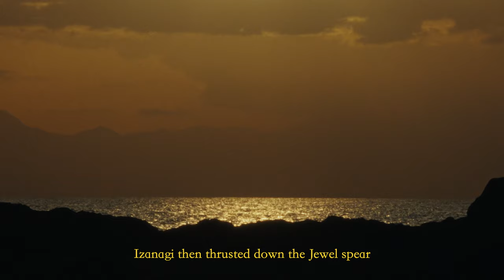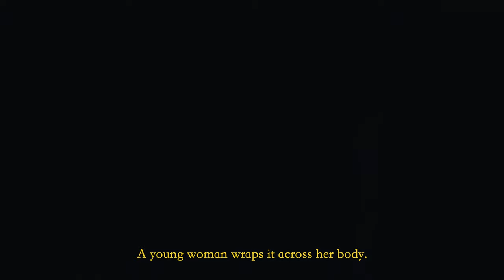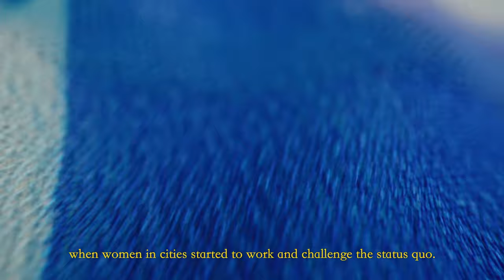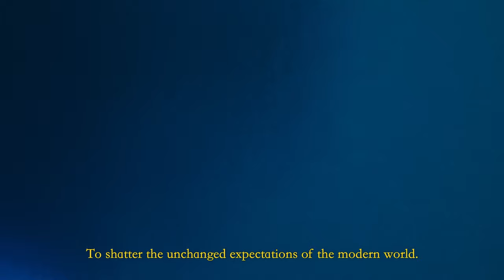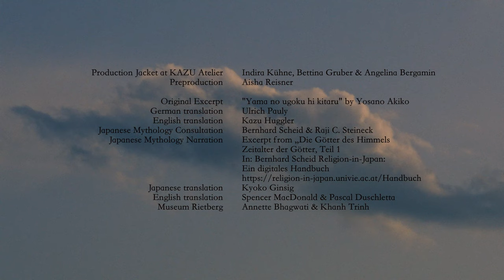解く - Hodoku - Unstitch (english subtitle)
The short film "Hodoku - Unstitch" is a personal and artistic work that describes Kazu Huggler's relationship with the kimono and how she creates contemporary fashion from Japan's art and social history. The film elaborates on the Japanese understanding that all objects have a soul. Additionally, it explores Yosano Akiko's 与謝野晶子 poem "The Day the Mountains Move 山の動く日来たる" from 1911, as well as the women's liberation of that time in relation to the current situation of women in Japan.

This film was produced for the exhibition "KIMONO - Kyoto to Catwalk," curated by the V&A London and presented at the Museum Rietberg Zurich from September 2023 to January 2024. It was supported by the Zurich Silk Industry Society (ZSIG).

Directed by  Spencer Macdonald
Concept & Idea  Kazu Huggler
Director of Photography  Fabian Kimoto
Creative Producer  Pascal Duschletta
Executive Producer  Sean Fee
A Tasty Pictures Production